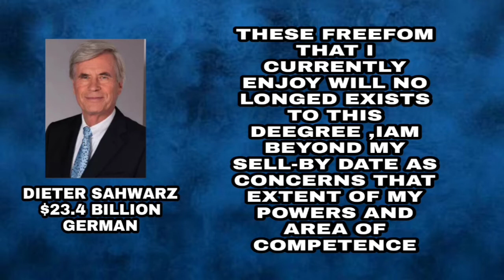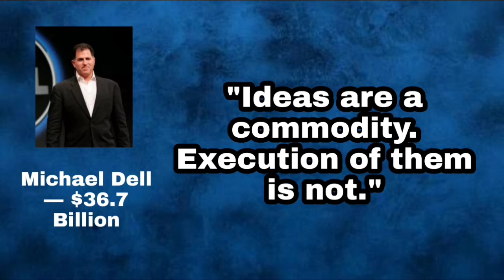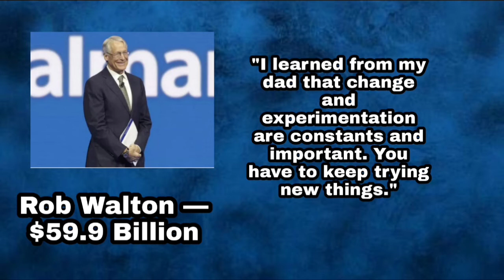billionaire motivation quotes||succesful motivation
IF U LIKE THIS VIDEO PLZ LEVAE A COMMENT ,UR SMALL THING MAKE ME HAPPI😘🔔🔔
THANKS AA LOT.
AND SHARE THISS VIDEO😉

motivation video,
motivation song,
motivation movie,
motivation whatsapp status tamil,
motivation army,
motivation attitude,
motivation audio,
motivation attitude status,
motivation ads,
motivation about study,
motivation animation video,
a motivational,
motivation bgm,
motivation by sonu sharma,
motivation bodybuilding,
motivation bhajan,
motivational background music,
motivation bollywood song,
b motivational s,
b motivation levanta,
b motivation eu desisto,
lil b motivation,
rbi grade b motivation,
motivation class,
motivation class malayalam,
motivation channel,
motivation cartoon,
motivation cartoon video,
motivation class for students in malayalam,
motivation ca,
ca motivation,
ca motivational speech,
ca motivation video,
d motivation song,
d motivation status,
d motivational speech,
motivation english,
motivation english whatsapp status,
motivation exercise,
motivation english status,
motivational english movie,
motivation english video,
big e motivation,
wall e motivation,
k.e motivation,
j e e motivation,
dance motivation,
b&e motivation,
motivation film,
motivation for neet,
motivation focus,
motivation for upsc,
motivation for billionaire,
female billionaire motivation,
billionaire girl motivation,
billionaire lifestyle motivation in hindi,
billionaire mindset motivation hindi,
billionaire motivation in hindi,
billionaire lifestyle motivation india,
billionaire motivation video in hindi,
billionaire motivation jack ma,
kylie jenner billionaire motivation,
billionaire motivation steve jobs,
billionaire life motivation,
billionaire lifestyle motivation song,
billionaire luxury lifestyle motivation,
billionaire lifestyle motivation whatsapp status,
billionaire lifestyle motivation 2020,
billionaire motivation music,
billionaire motivation malayalam,
billionaire motivation movies,
billionaire motivation mindset,
billionaire morning motivation,
self made billionaire motivation,
mortals billionaire motivation,
life of billionaire motivation,
dan pena billionaire motivation,
billionaire p.a. - motivational speech,